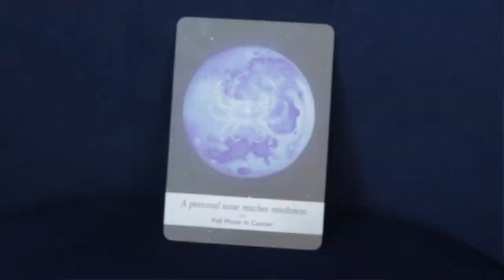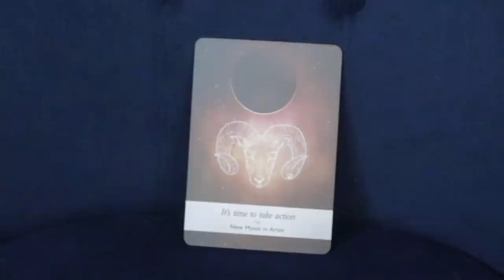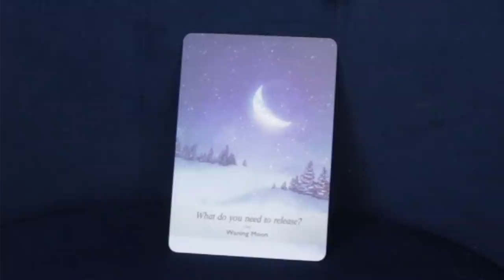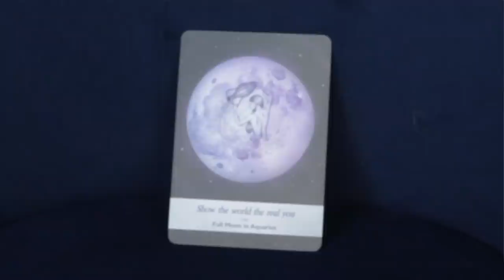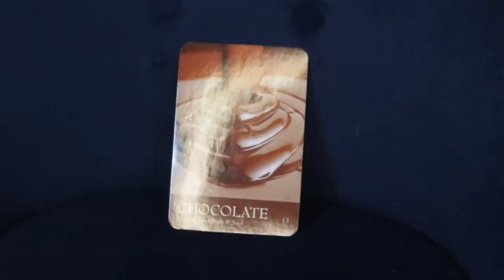IMPORTANT: Message for Week of January 11, 2021 | Meditation